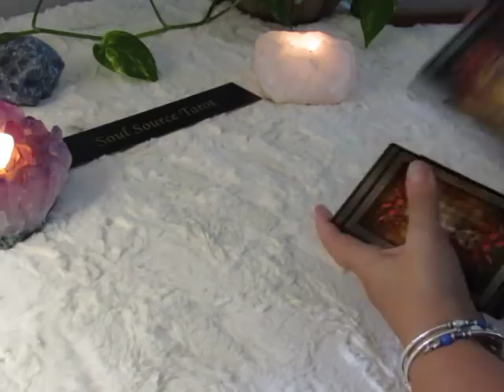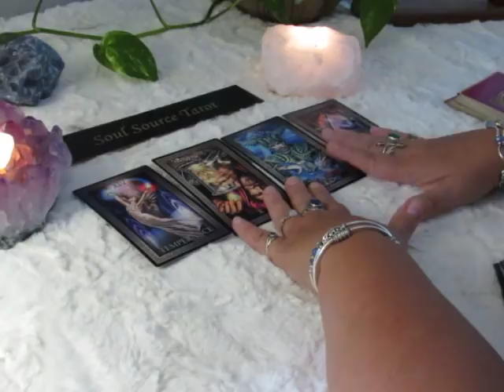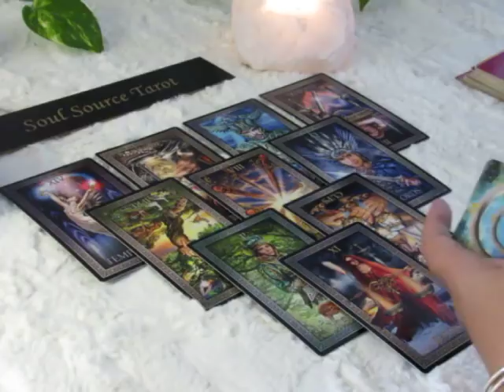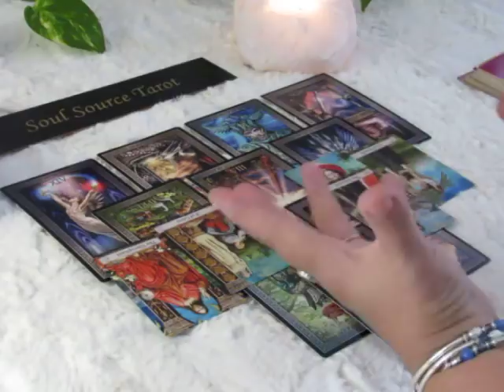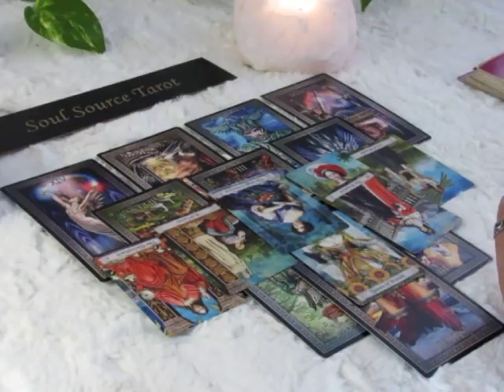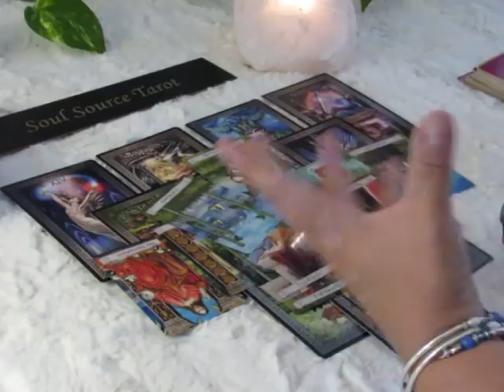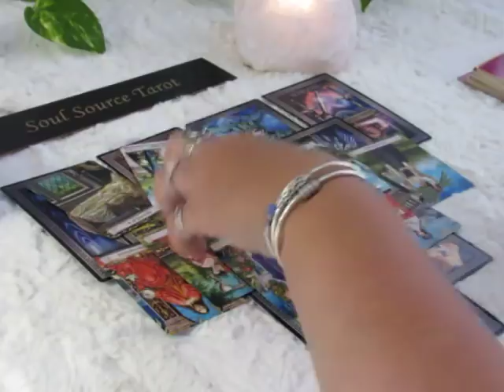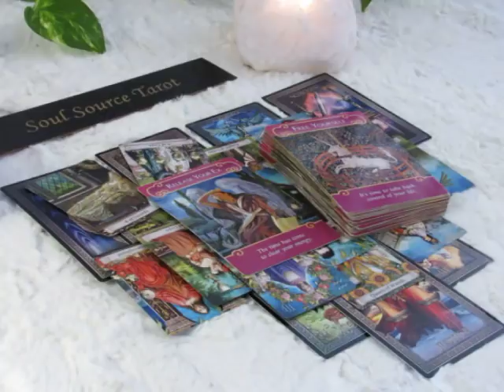~Sagittarius~You have Support~August 13 to 19 Sagittarius August Tarot Reading